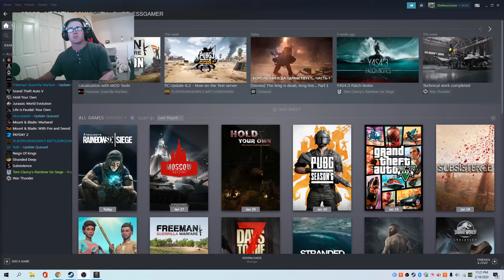Rainbow six siege, plus a new webcam for the channel!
First look at the liar who claims to be shirtless wearing a shirt, playing some siege testing the webcam